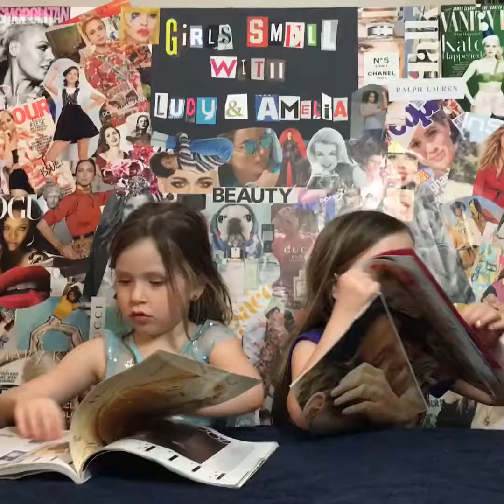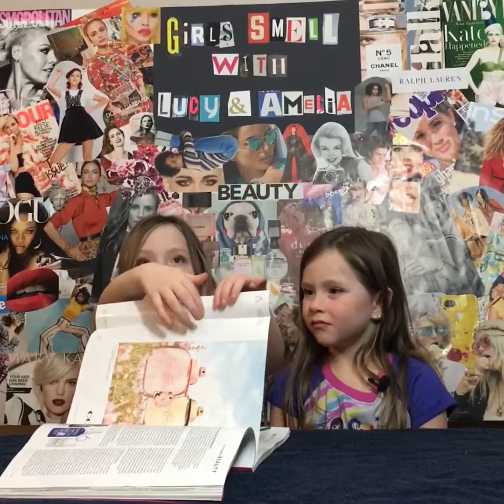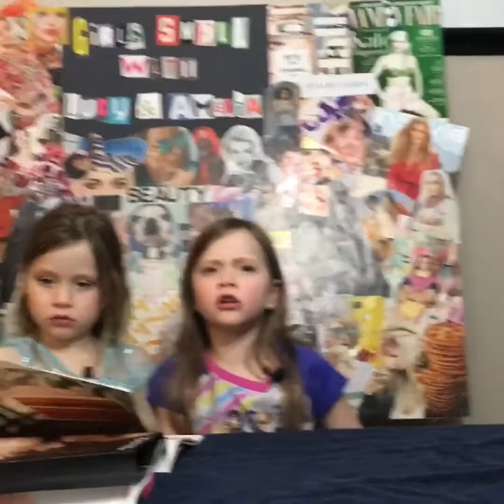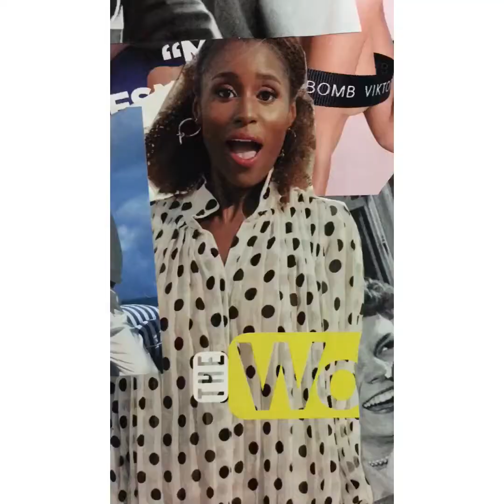The Girls Smell Show - Episode #1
The Talk Show where Lucy and Amelia smell magazine fragrance samples and do whatever else comes naturally.